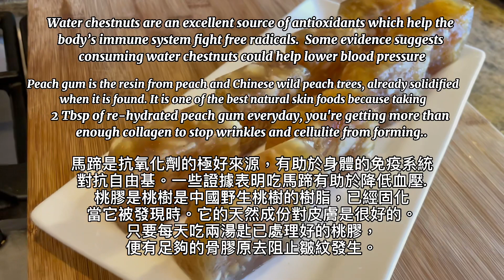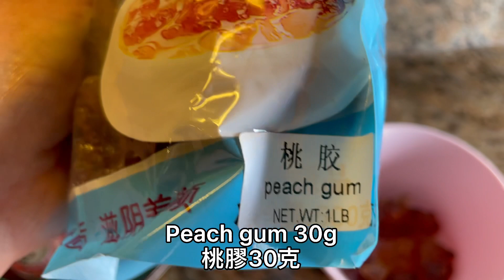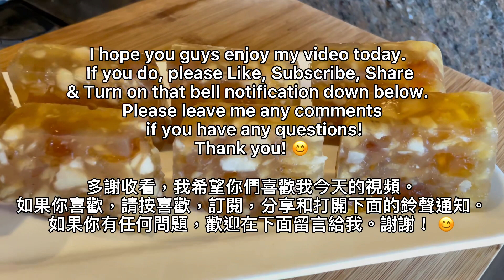How to make Water Chestnut Peach Gum Cake 🤩👍桃膠馬蹄糕😋😋😋Flora’s Kitchen Recipe ***Super Healthy**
Hello everyone 😊Today I want to show you guys how to make Water chestnut peach gum cake (桃膠馬蹄糕) I created this recipe because I love dessert
made with water chestnuts and peach gum, but they are always separate into 2 different desserts like water chestnut cake or peach gum sweet soup.  Today, I combined these 2 ingredients together to make this new delicious, healthy and refreshing dessert.  I hope everyone will enjoy it and try to make this at home 😁

Water chestnuts are an excellent source of antioxidants which help the body’s immune system fight free radicals.  Some evidence suggests consuming water chestnuts could help lower blood pressure. Peach gum is the resin from peach and Chinese wild peach trees, already solidified when it is found. It is one of the best natural skin foods because taking 2 Tbsp of re-hydrated peach gum everyday, you're getting more than
enough collagen to stop wrinkles and cellulite from forming.

If you didn't know already, My youtube videos are not monetized. This means that I do not make any money from youtube directly. This way I get a portion of the revenue.

Natural Wild Peach Gum Jelly for Skin Health

Bovado USA 2.5 Quart Glass Bowl for Storage, Mixing, Serving - Clear

Lea & Perrins The Original Worcestershire Sauce (5 fl oz Bottle)

Green Tea-Premium Triple Leaf Tea 20 Bag

Triple Leaf Tea Black Tea Bags, Rose, 20 Count

McCormick Whole Black Pepper (Made with Whole Peppercorns), 17.5 oz

Winco , 8-Quart, Stainless Steel

Organic Positively Tea Company, Assam TGFOP Black Tea, Loose Leaf, 16 Ounce

Kewpie Mayonaise, 17.64-Ounce Tubes

Sriracha Hot Chili Sauce, Huy Fong 9 Ounce

Healthy Boy Thai Sweet Soy Sauce (White Label), 14 Ounces, Product of Thailand

Amazon Basics Nonstick Baking Bread Loaf Pan, 9.5 x 5 Inch, Set of 2

Nordic Ware Natural Aluminum Commercial Baker's Half Sheet, 2-Pack, Silver

Watkins All Natural Original Gourmet Pure Vanilla Extract

King Arthur Flour, Unbleached Bread Flour, 5 lbs:

Bob's Red Mill Spelt Flour (22 Ounce, Pack of 2):

10-Pairs Wooden Chopsticks, Dishwasher Safe Chopstick, Reusable

Katbite Heavy Duty Perforated Parchment Paper for Air Fryer 120Pcs